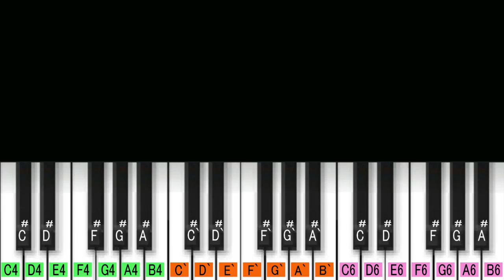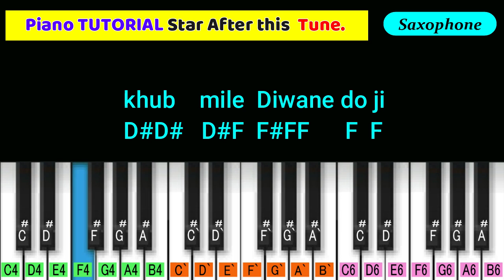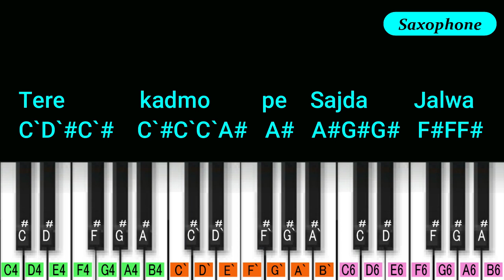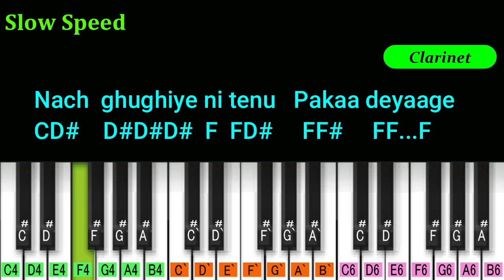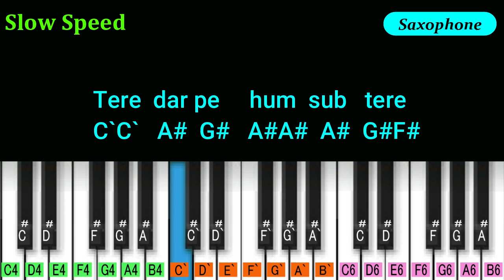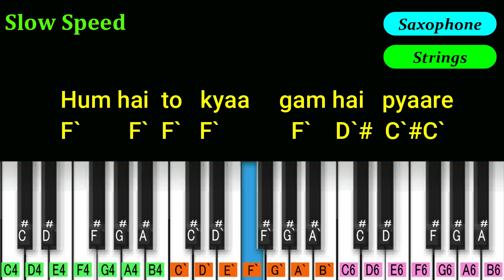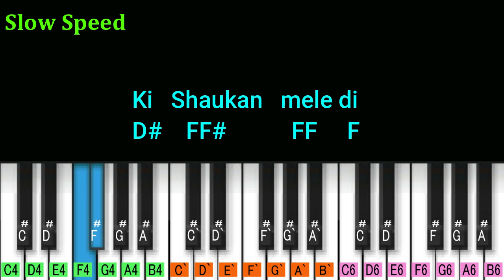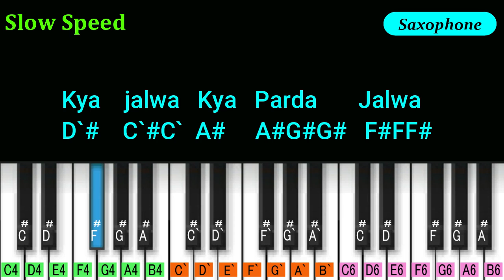Tera Jalwa Jalwa Piano Tutorial & Cover | Hindustan Ki Kasam (1999) | Independence Day 2023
Deshbhakti song on Piano
Hindi Songs Notation
See & Learn Piano Keyboard
Bollywood Piano Songs
Hindi Song Notation
Song :- Ae Watan Ae Watan Tera Jalwa Jalwa
Movie :- Hindustan Ki Kasam (1999)
Singer :- Sukhwindar Singh, Udit Narayan & Jaspindar Narula
Music :- Sukhwindar Singh
Tones :-   Clarinet ,Brass, Banjo  & Saxophone.

NOTE :-
Vishal Bhardwaj Music .
Sapne Me Milati Hai Piano
00:02 Cover Song
02:15 Mukhada
04:12 Panjabi Lyrics
05:23 Brass Music
05:55 Antara 1
07:22 Panjabi Lyrics
09:03 Antara 2

Keep Supporting.

N3K Music
Hindi Piano Songs